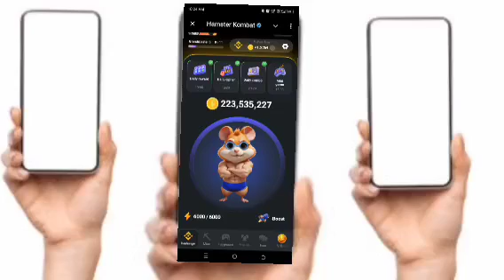14 August Daily Combo & Daily Cipher & Mini Game | Hamster Kombat Daily Combo & Mini Game 14 August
14 August Daily Combo & Daily Cipher & Mini Game | Hamster Kombat Daily Combo & Mini Game 14 August